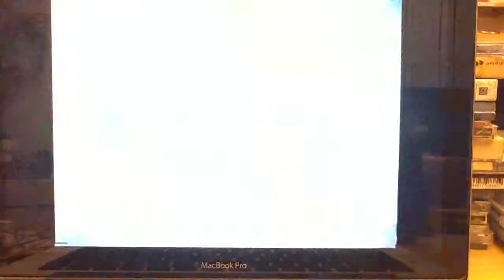O mio babbino caro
Dj set With Asia argento
Corso Como Milano, opening pinko Shop